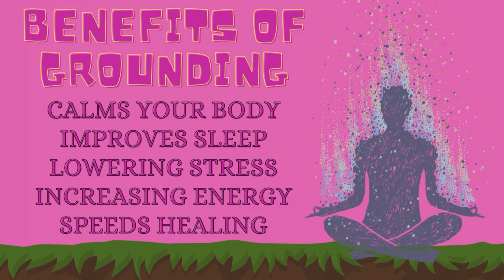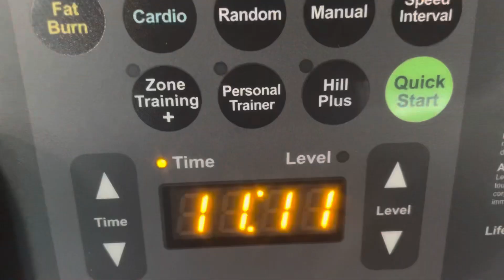Mini Morning Vlog trying dandelion tea, back at gym for my weight loss at David Lloyd gym Scotland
Quick video of my morning, first time back at the gym in a while, I will do another progress video

I tried dandelion tea or syrup which is a holistic health plant medicine. I am going to learn how to make it myself I can’t wait!

I have a lot of goals for the gym and my health so I am excited to get started.